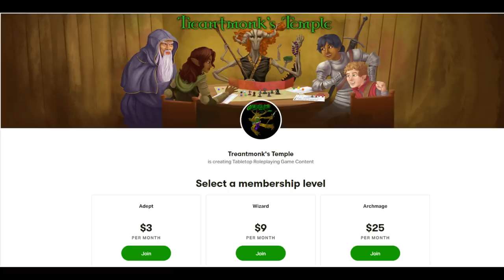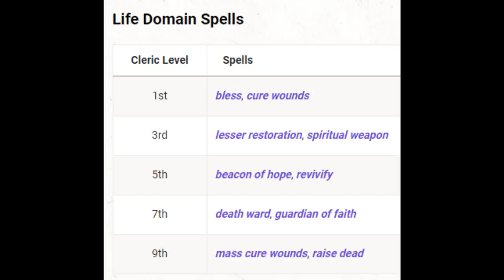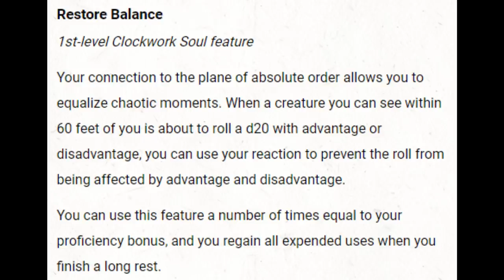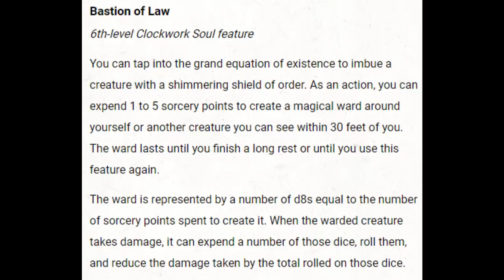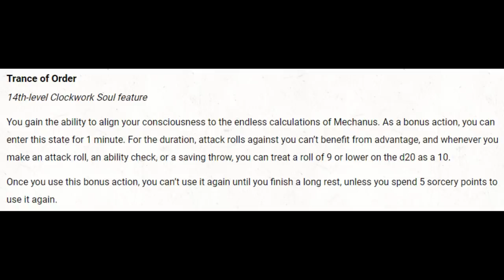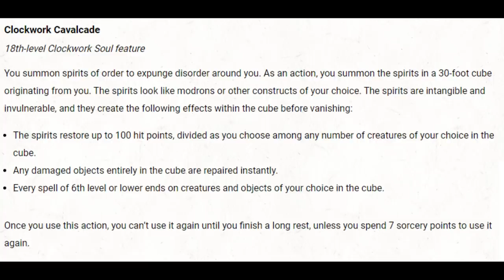The Clockwork Soul Sorcerer: D&D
In this video I discuss the Clockwork Soul Sorcerer subclass.  I discussed the optional class features for Sorcerer and the Aberrant Mind Sorcerer subclass in my last video, to check that out:

Timestamps:
0:00 Intro
1:28 The Clockwork Soul Sorcerer
2:58 Clockwork Magic (1st level)
5:03 Restore Balance (1st level)
6:02 Bastion of Law (6th level)
7:55 Trance of Order (14th level)
10:00 Clockwork Cavalcade (18th level)
11:30 Switching out Clockwork Magic
15:07 Conclusions